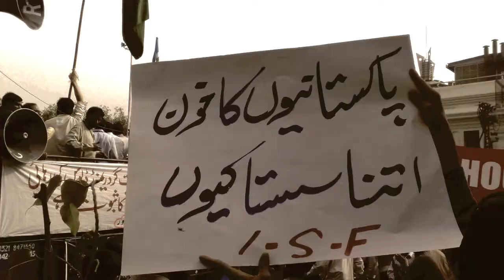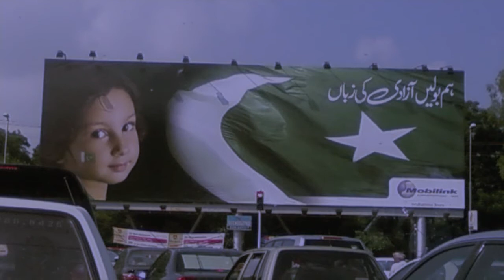DIL DIL PAKISTAN 2013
Are we really Independent? What's happening in Pakistan? What type of change do we need now?